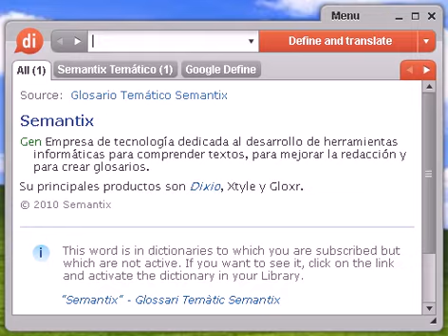Definición de aguarrases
aguarrases, diccionario, definición, significado, español, castellano, dixio